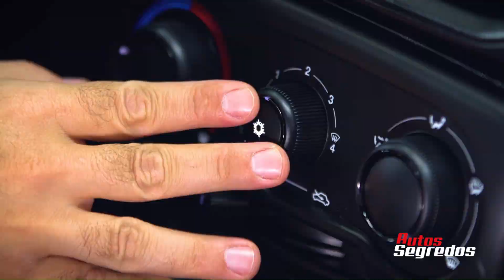TESTE: PEUGEOT PARTNER RAPID É MAIS BARATO QUE O FIAT FIORINO | AUTOS SEGREDOS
Mesmo sendo o mesmo carro, o Peugeot Partner Rapid se torna uma opção para quem quer fugir do Fiat Fiorino, afinal, no segmento “B”, eles são as únicas opções. Os comerciais são idênticos em quase tudo, incluindo o mesmo preço de R$ 112.990,00 para suas linhas 2023/2024. Mas para quem não faz questão de ano/modelo, o Partner Rapid tem unidades 2023/2023 na rede da marca com preço sugerido de R$ 110.990,00.

Ação promocional da Peugeot deixa o jogo ainda mais favorável para o Partner Rapid que  tem unidades remanescentes comercializadas por R$ 96.561,30, o que o deixa bem mais atrativo que o modelo italiano.

Para o comprador de um modelo destinado ao trabalho, qualquer economia conta, e aí vem mais uma vantagem do Peugeot Partner Rapid frente ao Fiat Fiorino. As revisões periódicas dele até 60 mil quilômetros rodados, tem custo final de cerca de R$ 500,00 mais em conta.

A diferença entre o Peugeot Partner Rapid e o Fiat Fiorino, se restringem basicamente na parte mais sensível na hora da compra, leia-se bolso.

De resto, os dois compartilham suas qualidades e defeitos. De série, o Peugeot Partner Rapid vem equipado com direção hidráulica, ar-condicionado, vidros elétricos, travas elétricas, controles de tração e estabilidade, freios ABS com EBD, assistente de partida em rampa, farol de neblina, entre outros itens.

O jornalista Marlos Ney Vidal comanda o Autos Segredos desde 2009. Somos referência na antecipação de novidades do mundo automotivo.

Fique por dentro de todos os segredos automotivos. Novos modelos, motores e novidades de todos os fabricantes

Siga o Autos Segredos